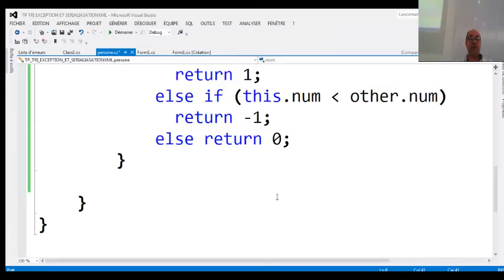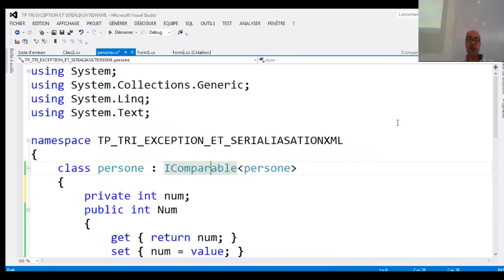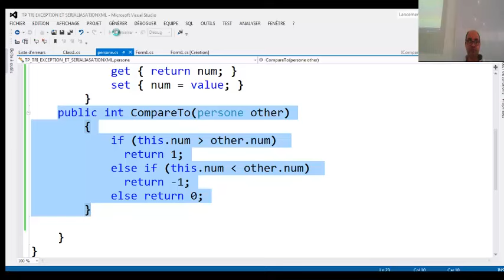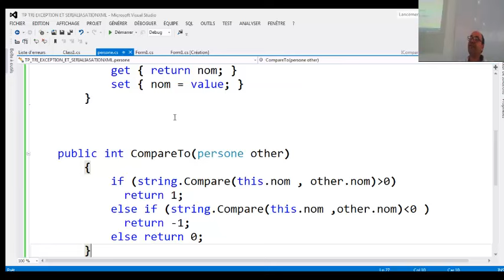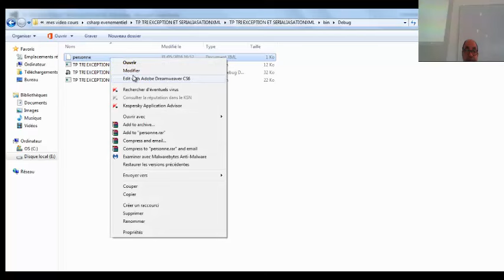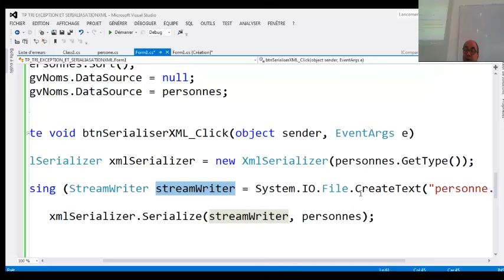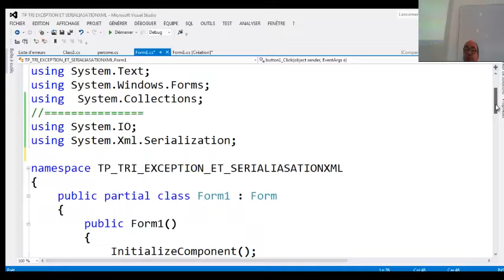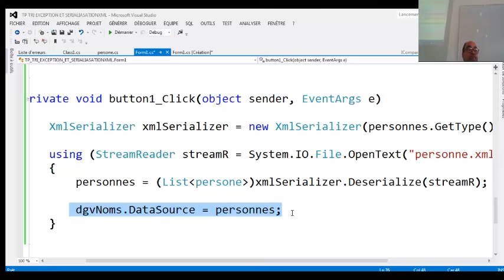C sharpTri d'une liste d'objets et sérialisation XML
Tri d'une liste
sérialisation XML d'une liste d'objets